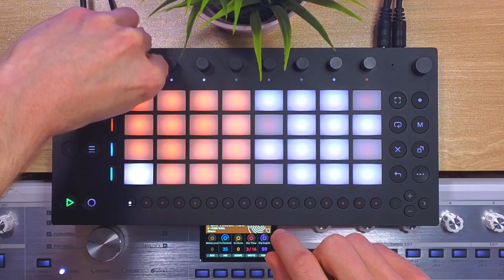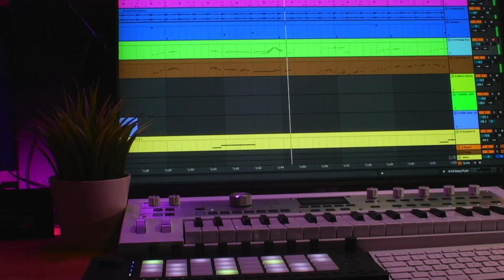Ableton Move’s Best Sampling Update Is Here!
Ableton Move 1.5 update adds sample slicing, new Auto Filter and simultaneous MIDI IN and OUT.

0:00 Ableton Move 1.5 Update
0:51 Sample Slicing
2:41 New Auto Filter
6:29 MIDI IN + MIDI OUT Now Work Simultaneously
7:53 Making a Beat With Ableton Move 1.5